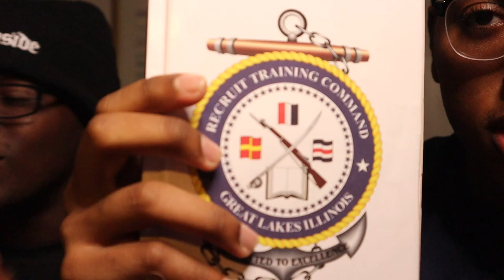MY 10 WEEK NAVY BOOTCAMP EXPERIENCE (2022)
HERE IT IS BOYS AND GIRLS, MY 10-WEEK NAVY BOOTCAMP EXPERIENCE. ENJOY :-)

ZAY’S IG: zay.lant.404

about me:
Hey everyone! I post weekly public interviews, pranks, challenges, and other fun videos to provide insight, enjoyment, and entertainment to you all! If you stumbled upon this channel, please, enjoy your stay and the complimentary videos, which I hope make your day!